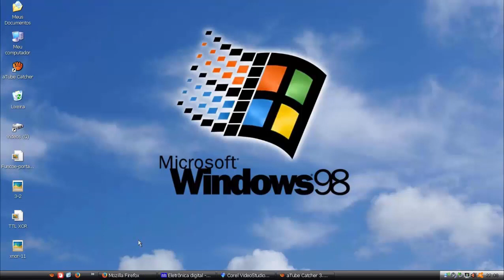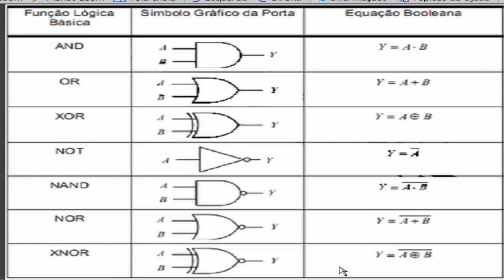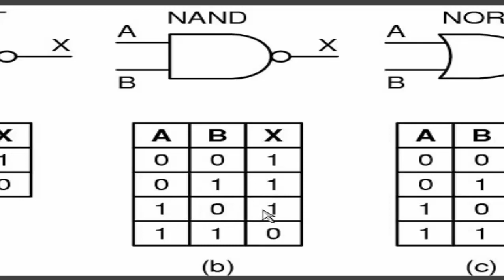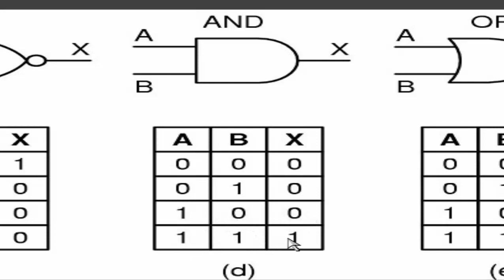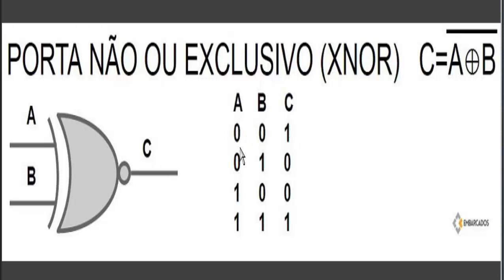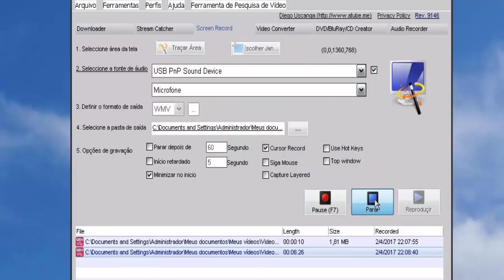Eletrônica Digital - 02 (Tabela verdade)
Vamos ver nesse tutorial a tabela verdade das principais portas lógicas, valeu galera!!.